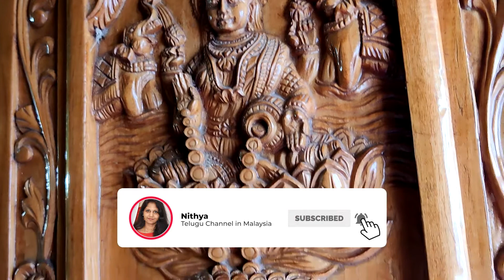మా ఇంటి వరలక్ష్మీ వ్రతం...| india లో మొట్ట మొదటిసారి శ్రావణ శుక్రవారం పూజ| telugu vlogs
hello guys,i am sowjanya & i am from malaysia...Welcome to channel
Its all about  healthy recipes,healt tips,baking,travel,lifestyle vlogs,decorations,diy,photography ideas,cooking,beauty tips...

***Be positive*** and ***never giveup

cakes

We are trying to provide a perfect, valid, specific, detailed information .we are not a licensed professional so make sure with your professional consultant in case you need.

Take care
bye bye.